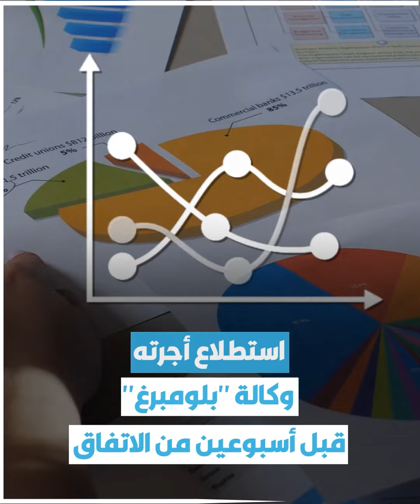تعرف على مخاطر اتفاق "سقف الديون" على الاقتصاد الأمريكي.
العنوان: Lord Of The Thing (feat. Plum Soul)
الفنان: Jumbo